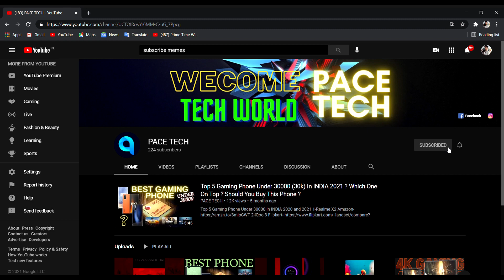Top 5 Useless Apps for Android Ever Made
We talk about some of the most useless apps that you'll find on app stores. Funny Apps

PACE TECH  PaceTech  pacetech  PACE tech